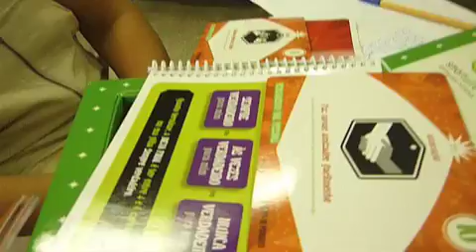A brazilian teacher discovering the SmartWired activity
Clarice Auler, the SEED Coordinator in Brazil introduces the SmartWired SEEDKIT to one of the teacher in Escola Municipal Tenente Antonio João, Rio de Janeiro